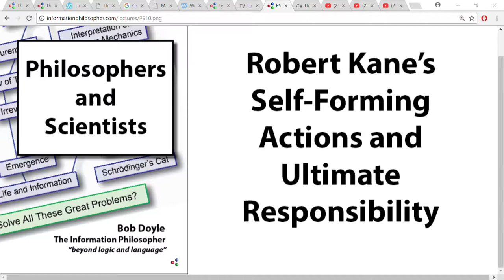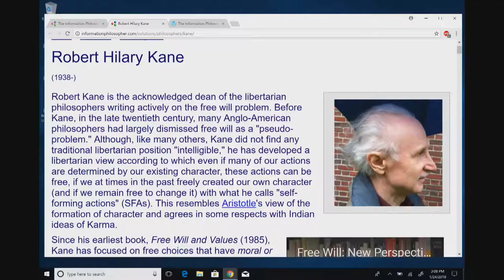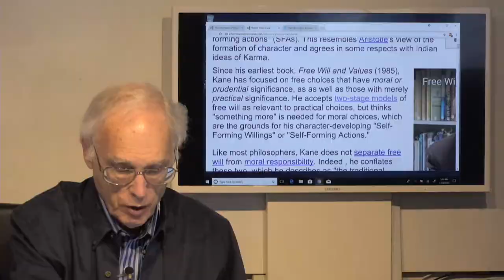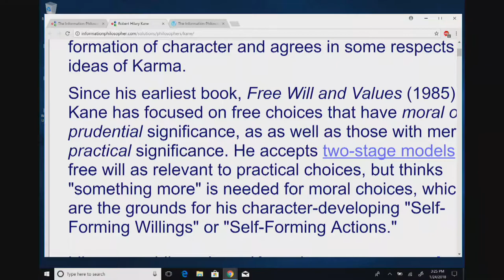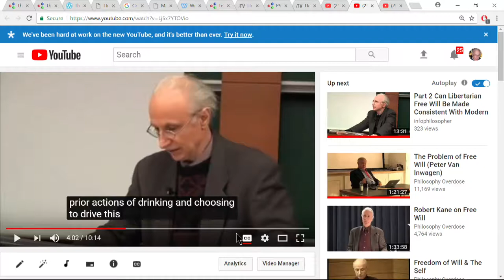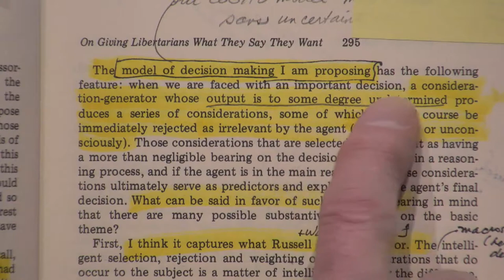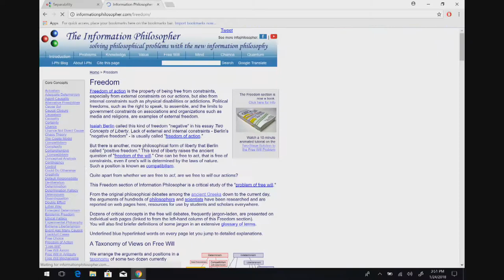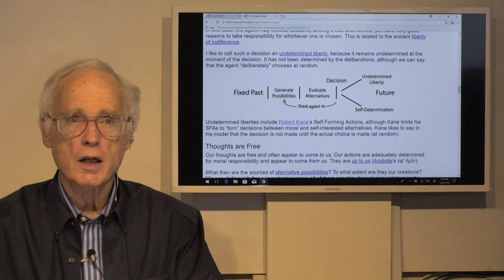Robert Kane’s Self-Forming Actions and Ultimate Responsibility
Since his earliest book, Free Will and Values (1985), Kane has focused on free choices that have moral or prudential significance, as as well as those with merely practical significance. He accepts two-stage models of free will as relevant to practical choices, but thinks “something more” is needed for moral choices, which are the grounds for his character-developing “Self-Forming Willings” or “Self-Forming Actions.”

Like most philosophers, Kane does not separate free will from moral responsibility. Indeed , he conflates these two, which he describes as “the traditional definition of free will.” He describes what he calls “ultimate responsibility” as his basis for free will.

But whether or not we are predetermined by the laws of nature can not be shown by any verbal definition. Freedom of the will is a question for science.

Kane follows ideas that he traces back through Daniel Dennett, Karl Popper, Arthur Holly Compton, and David Wiggins. (They can be traced even earlier to Bertrand Russell, Arthur Stanley Eddington, all the way to Epicurus, whom Kane mentions briefly.)

Kane’s most original contribution to the free-will debates may be his account of decisions that involves some indeterminism, but for which the agent can properly claim responsibility. Compatibilists believe that any chance involved in the cause of an action compromises agent control and therefore responsibility. But in the case of what Kane calls a “torn decision” or “self-forming action” (SFA) the agent may have excellent reasons for choosing “either way.” In such a case, indeterminism may be involved (Kane defends the possibility of irreducible quantum indeterminism), yet the agent may properly take responsibility for either option, as long as the final choice is a result of the agent’s “efforts.” Kane calls this “plural (or dual) rational control.”

Kane’s most careful articulation of his position was given in response to the Luck Objection, raised by several critics of Kane’s inclusion of indeterminism in his Self-Forming Actions. Kane’s critics who found indeterminism unhelpful in all cases included Galen Strawson, Alfred Mele, Bernard Berofsky, Richard Double, and Ishtiyaque Haji. Earlier works on Moral Luck by Thomas Nagel and Bernard Williams had similar implications.